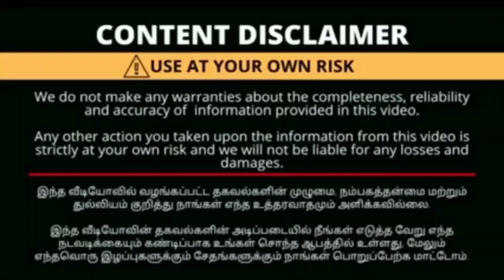கோவையில்!! Ramzan special celebrity wear sarees|available in SPP Silks Oppanakara Street Coimbatore